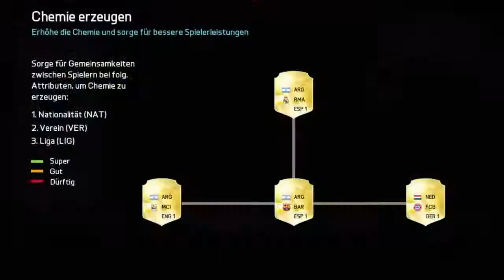FIFA 16:Mein erstes mal Fut Draft ft.Fährmann if